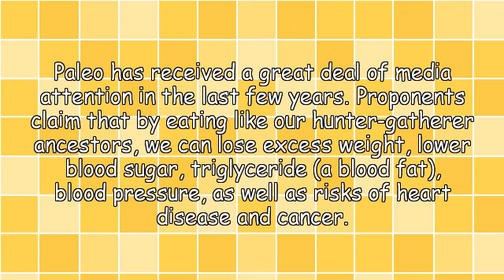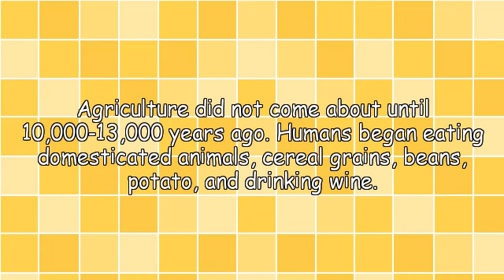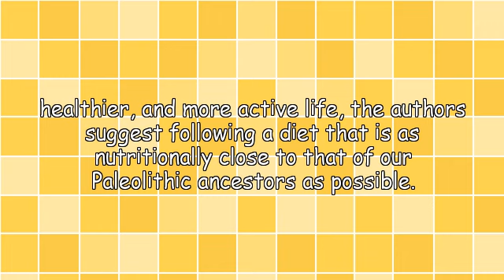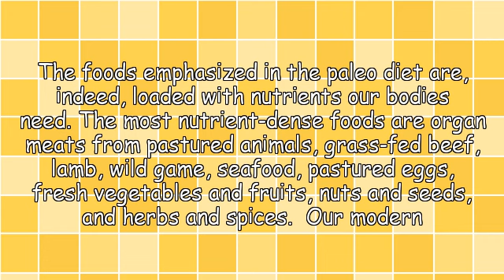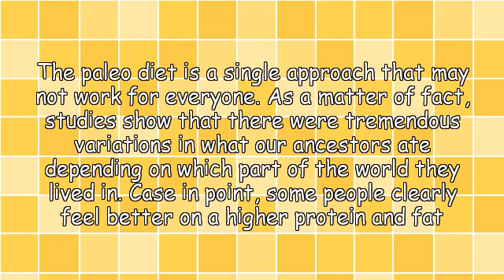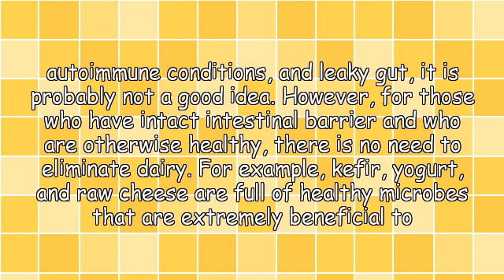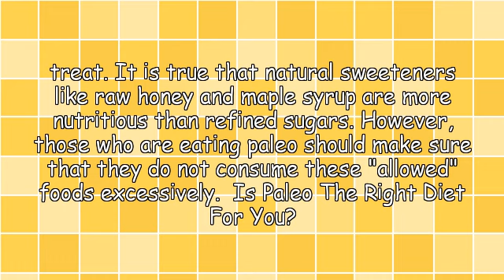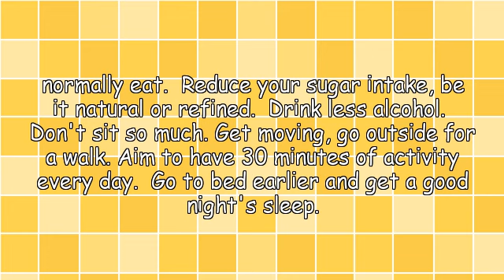Is Paleo Right For You?